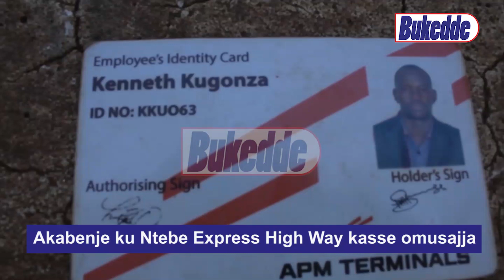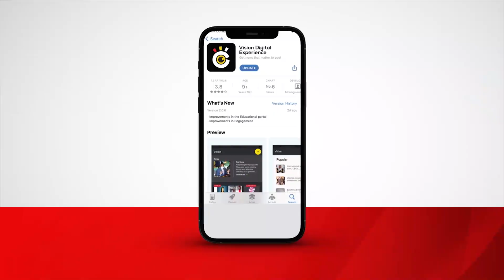Akabenje ku Ntebe Express High Way kasse omusajja